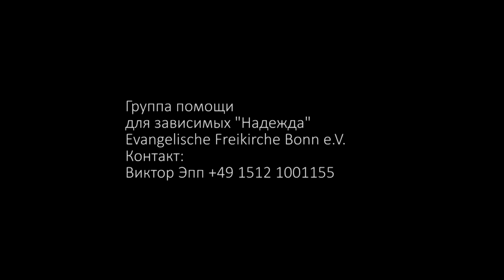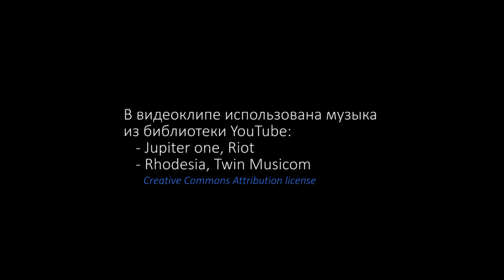Интервью с Вячеславом Розлуцкий часть 1